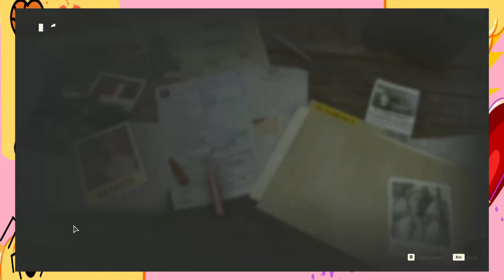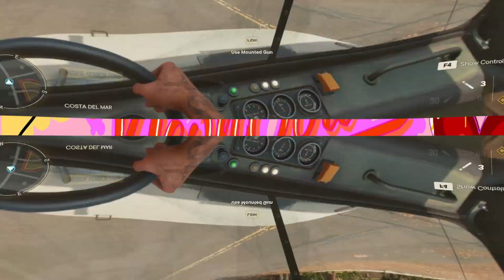La Comadreja - Far Cry 6 Episodio 9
Prometo terminar este juego.

¿Tiene alguna sugerencia sobre un juego que debería jugar para One-Off o CoGO? Déjame saber abajo en los comentarios.